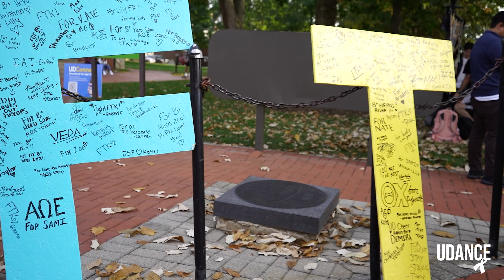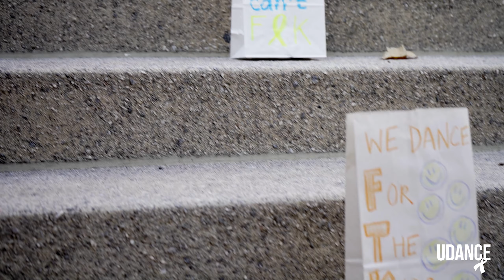Spring Promo | UDance 2023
Song: Beautiful Creatures by Illenium (ft. MAX)